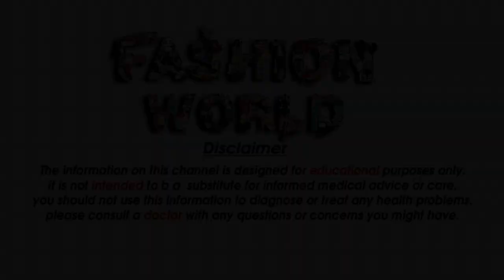Latest Beautiful Afghani dresses 2021 New Traditional Afghani frocks new Designs For Girls